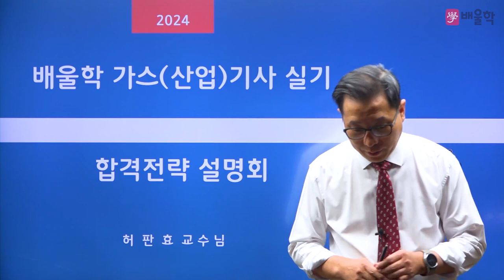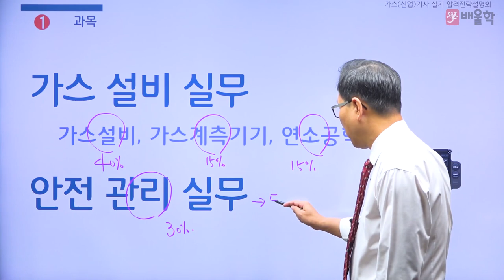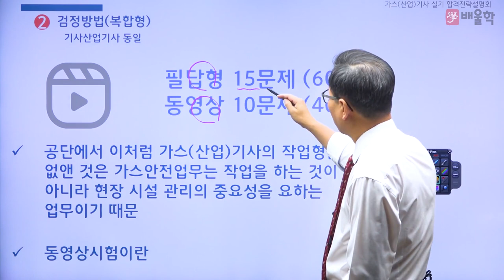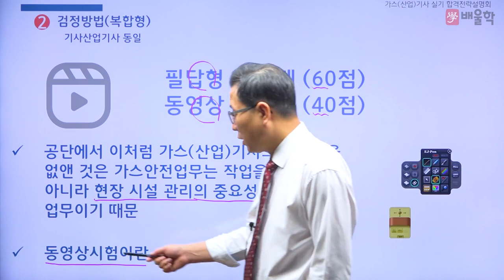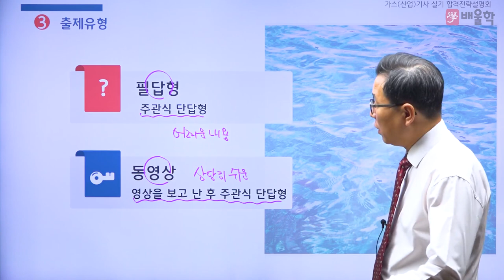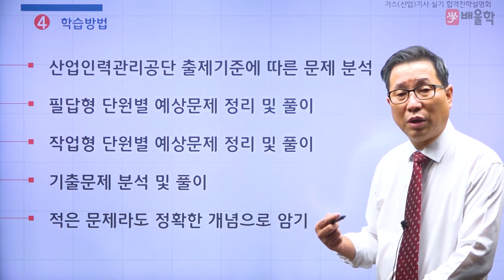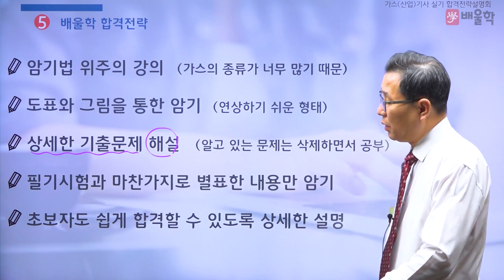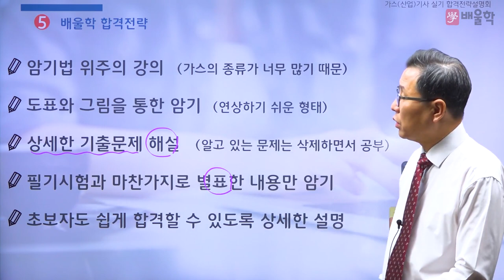[가스기사 실기] 2024 대비 가스(산업)기사 실기 합격전략설명회 - 허판효 교수님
32년 강의+실무경력, 가스의 신 허판효 교수님의
2024년 대비 가스기사 실기 합격전략설명회

가스기사 실기 시험에 대한 모.든.것!